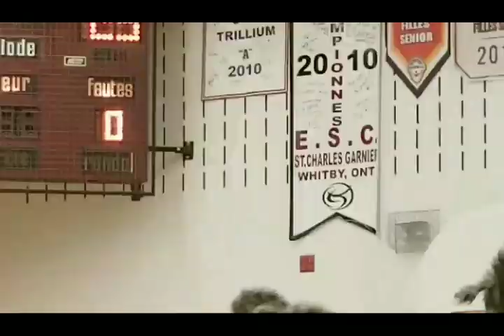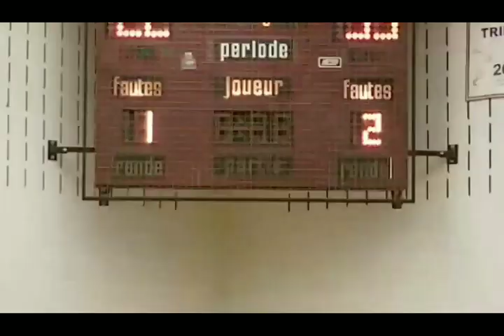SCG vs G.L Roberts (Basketball)